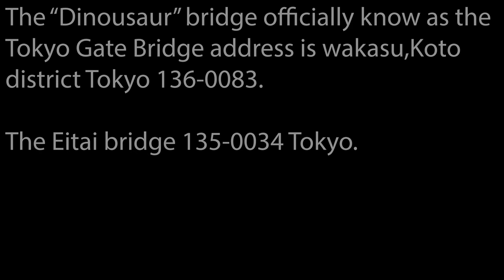A dinosaur bridge & a hidden bridge in Tokyo?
Urban_Xplorer
Xploring Japan
In this video, I'm photographing the dinosaur bridge and the Eitai bridge
Images were taken with a FUJINON XH-1 and XT-2
Lenses
XF 14mm 2.8
XF 10-24 mm 4.0
XF 18-135 mm f 3.5-5-6
XF 8-16 2.8 mm

Tripods used
Manfrotto befree
Manfrotto befree advanced

NISI Filters -100x150mm
Medium nano IR GND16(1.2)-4 stops medium
Natural Night 100x100
Nano IR ND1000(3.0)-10 stops 100x100
NISI V5 100 holder system
All images were edited with Capture 1 and shot on the ZHIYUN weebill lab with the Fujifilm XH-1
Part of the video cips from (fromtokio)